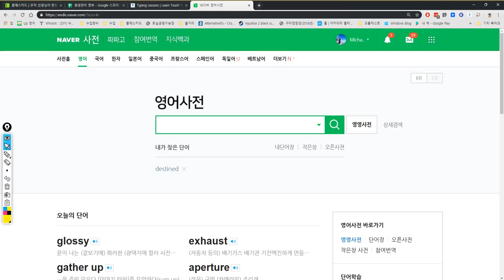중3 2019 05 10 17 10 56 416